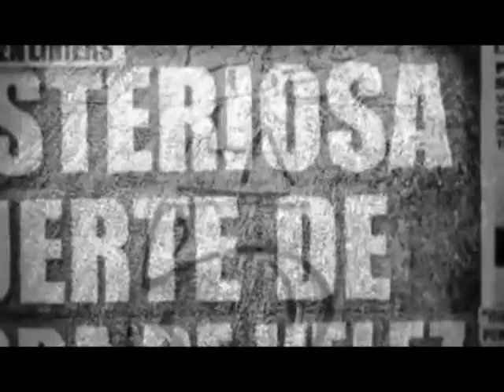Documental transmedia de alumnos del IES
SOBRE LOS RAPEROS DE ALTO VERDE
DANILO METTINI – DOCENTE IES.
ROMÁS RICO – ESTUDIANTE PERIODISMO IES.
AGUSTÍN MASSENA – ESTUDIANTE PERIODISMO IES.
NAYIRA LONGONI – ESTUDIANTE PERIODISMO IES